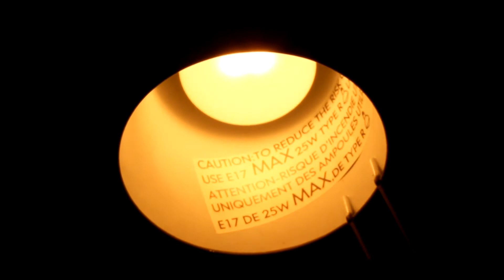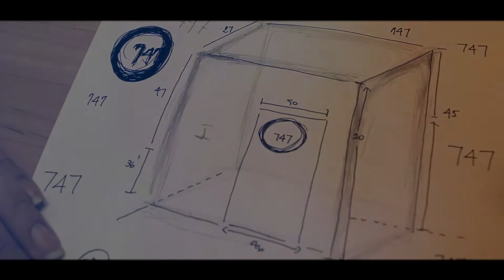7.4.7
7.4.7
Court métrage cinéma 2 secondaire 5
École secondaire Mont-Bleu
Gagnant court métrage cinéma 2, Mont-Bleu fait son cinéma 2015
Réalisé par: Samuel Dubois et Stefan Cnogorac